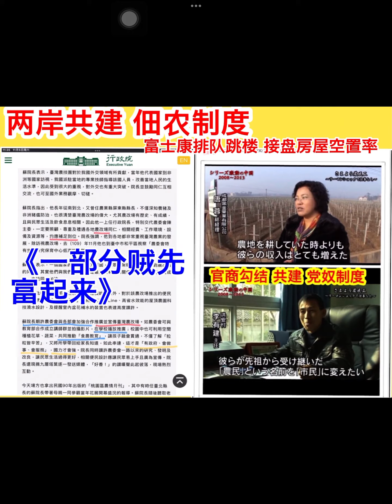百家讲毒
中共社科院 （百家讲毒）九年义务教育（强迫洗脑红领巾到扫贼墓到学叛国历史资本主义教科书毕业后，继续传播病毒 洗脑终生世世代代工具‼️
CCTV被列入 波兰刑法256条款⚠️
收藏物品坐牢

官民共治第二帝国后，朱元璋逆向进化回 子嗣分封 独裁制度…被CCP高度强迫认同‼️所有商业银行均系太子党家族企业‼️